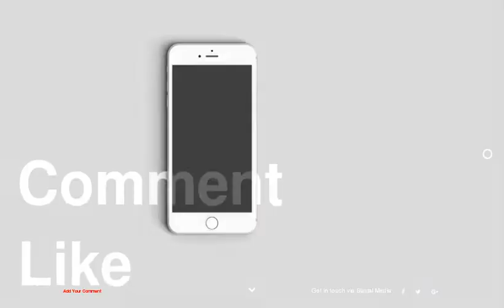The Best Front Row Fashions at London Fashion Week Fall 2015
1 : Kendall Jenner at Topshop Unique
2 : Alexa Chung at Topshop Unique
3 : Emily Ratajkowski at Topshop Unique
4 : Cara Delevingne at Topshop Unique
5 : Whitney Port at Lucas Nascimento
6 : Harley Viera-Newton, Leigh Lezark and Kate Foley at Joanathon Saunders
7 : Alexa Chung at J.W. Anderson
8 : Amber Le Bon at Mary Katrantzou
9 : Charlotte Dellal, Yasmin le Bon, Amber Le Bon, Daisy Lowe and Alexa Chung at Emilia Wickstead
10 : Michelle Keegan at Julien Macdonald
11 : Amber Le Bon at Temperley London
12 : Laura Whitmore at Jasper Conran
13 : Frankie Bridge at J.JS Lee
14 : Kimberly Garner at Jamie Wei Huang
15 : Rochelle Humes at Julien Macdonald